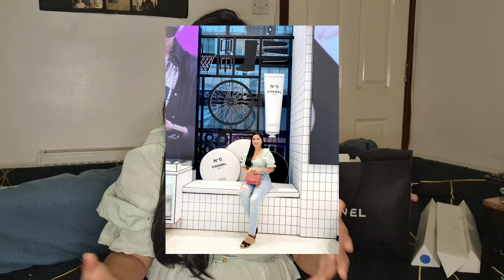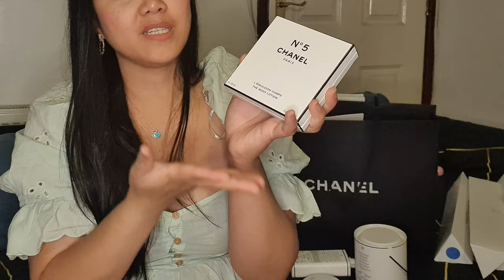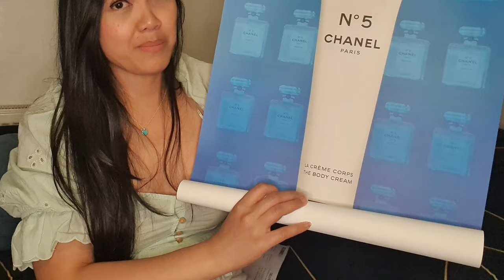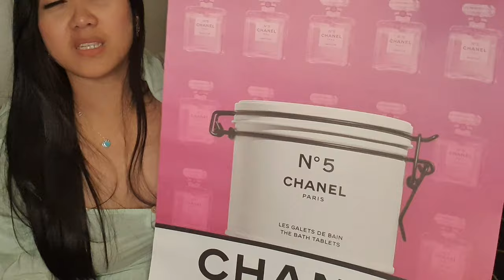Chanel Factory No 5 Collection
💍 love your jewelleries personalised? check out Silviax jewelleries below for lots of personalised necklaces, rings and lot more!

🩱love a clear skin using dermaplaning tool?Hollywood Browzer kindly gave me a code to share with you all if you wish to purchase any of their products. Please go to